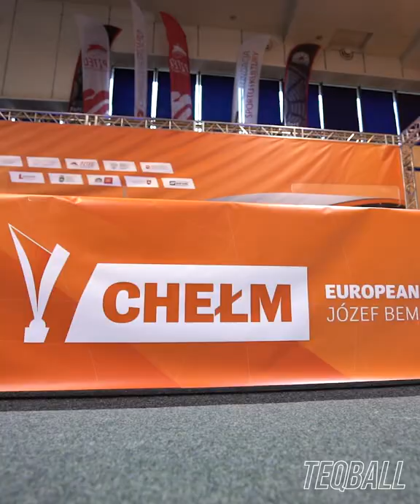TEQBALL - European Teqball Tour - Józef Bem Chelm Trophy - DAY1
Day 1 highlights of the European Teqball Tour - Józef Bem Chelm Trophy event in Poland